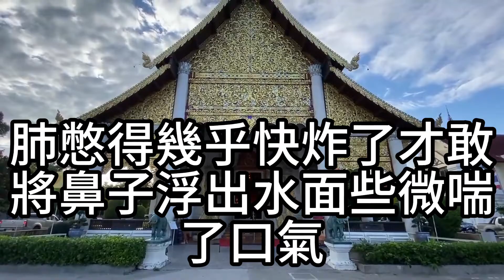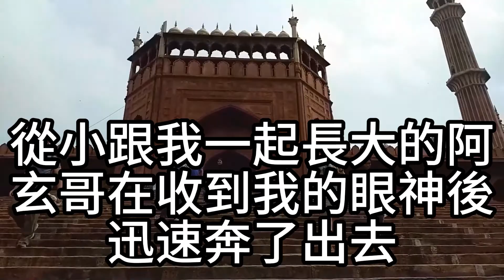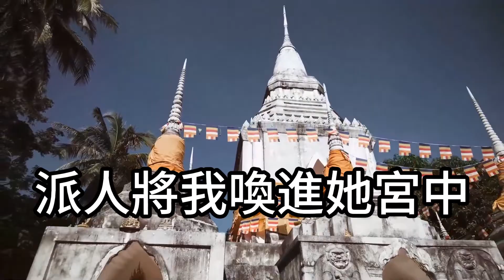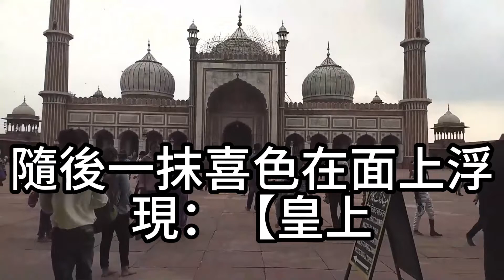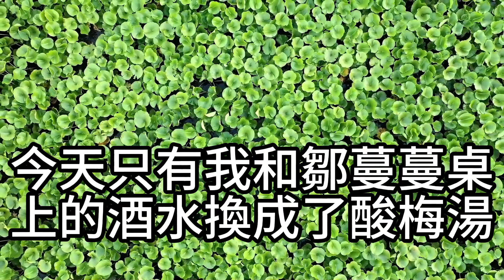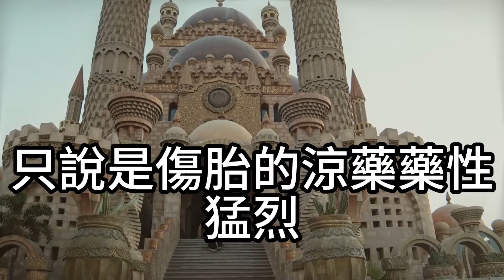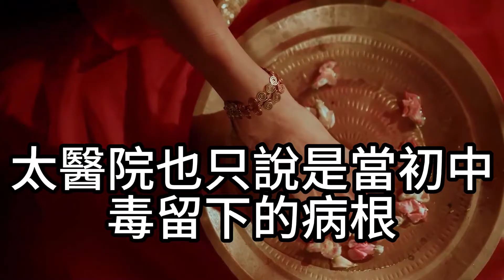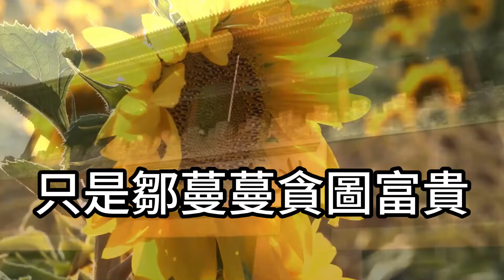我救下書生卻被他背刺！他告訴皇帝我族生子秘密！我族慘遭皇帝滅門！這一世我讓狗皇帝跪地求饒！情感故事